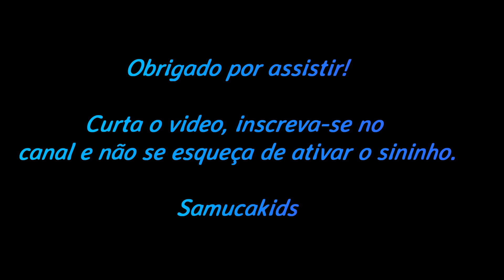Insetos, Vermes e Cia Part 1 - Insects, Worms and More Part 1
Insetos, Vermes e Cia Part 1

Obrigado!